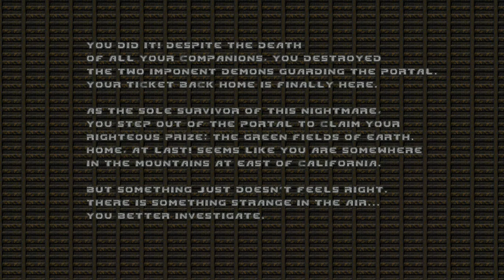Brutal Doom v21 - Hell on Earth - Starter Pack Map 10 - Portal Testing Labs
Brutal Doom v21
Difficult: Ultra Violence